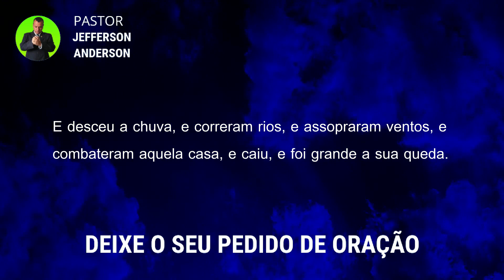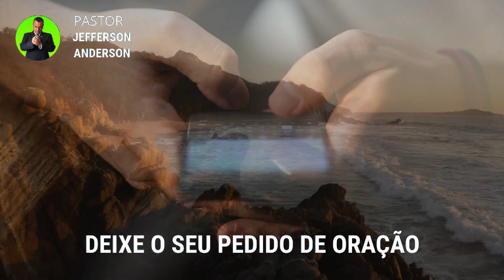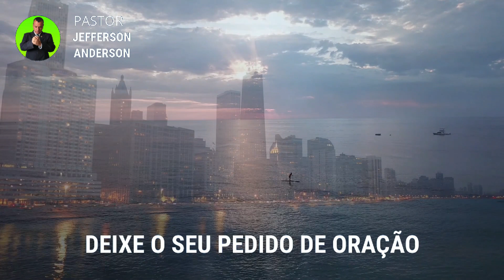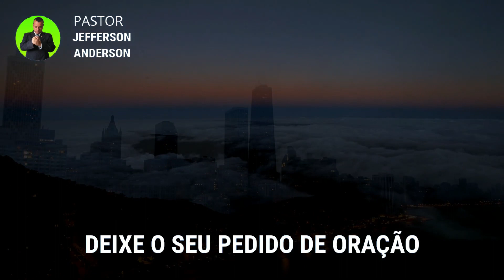ORAÇÃO DA MADRUGADA DE HOJE QUINTA FEIRA 01 DE SETEMBRO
Olá Graça e Paz do nosso Senhor e Salvador Jesus Cristo, mais uma Madrugada de Oração de Hoje Quinta-feira 01 de Setembro, Depois de você receber está oração com Fé Deus vai te visitar nesta madrugada em nome do Senhor Jesus, Deixe o seu pedido de oração nos comentários se inscreva no canal até a próxima oração, Deus te Abençoe.

Colabore com este Ministério:

Agência: 2216
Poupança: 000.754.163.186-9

Versículos citados na oração:

Mateus 7:24-27

24 Todo aquele, pois, que escuta estas minhas palavras e as pratica, assemelhá-lo-ei ao homem prudente, que edificou a sua casa sobre a rocha.
25 E desceu a chuva, e correram rios, e assopraram ventos, e combateram aquela casa, e não caiu, porque estava edificada sobre a rocha.
26 E aquele que ouve estas minhas palavras e as não cumpre, compará-lo-ei ao homem insensato, que edificou a sua casa sobre a areia.
27 E desceu a chuva, e correram rios, e assopraram ventos, e combateram aquela casa, e caiu, e foi grande a sua queda.

Gênesis 6:8-12

8 Noé, porém, achou graça aos olhos do SENHOR.
9 Estas são as gerações de Noé: Noé era varão justo e reto em suas gerações; Noé andava com Deus.
10 E gerou Noé três filhos: Sem, Cam e Jafé.
11 A terra, porém, estava corrompida diante da face de Deus; e encheu-se a terra de violência.
12 E viu Deus a terra, e eis que estava corrompida; porque toda carne havia corrompido o seu caminho sobre a terra.

Para sua meditação:

Hebreus 11:1-3

1. Ora, a fé é o firme fundamento das coisas que se esperam e a prova das coisas que se não vêem.
2. Porque, por ela, os antigos alcançaram testemunho.
3. Pela fé, entendemos que os mundos, pela palavra de Deus, foram criados; de maneira que aquilo que se vê não foi feito do que é aparente.

Mateus 18:18

18. Em verdade vos digo que tudo o que ligardes na terra será ligado no céu, e tudo o que desligardes na terra será desligado no céu.

2 Crônicas 7:14-15

14. e se o meu povo, que se chama pelo meu nome, se humilhar, e orar, e buscar a minha face, e se converter dos seus maus caminhos, então, eu ouvirei dos céus, e perdoarei os seus pecados, e sararei a sua terra.
15. Agora, estarão abertos os meus olhos e atentos os meus ouvidos à oração deste lugar.